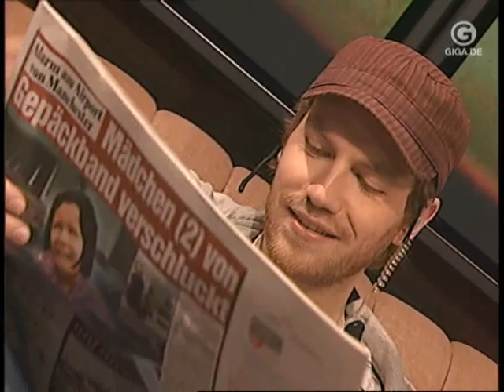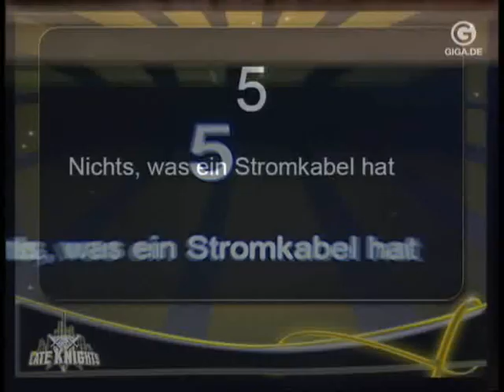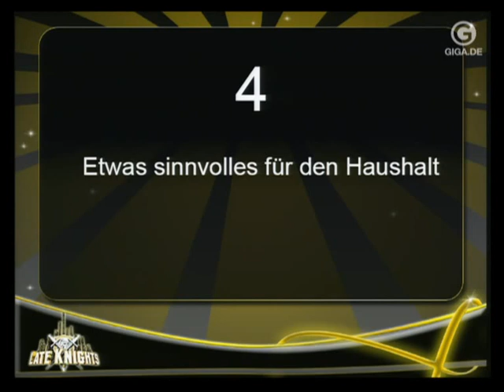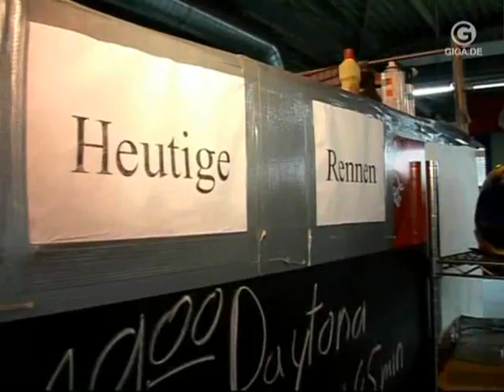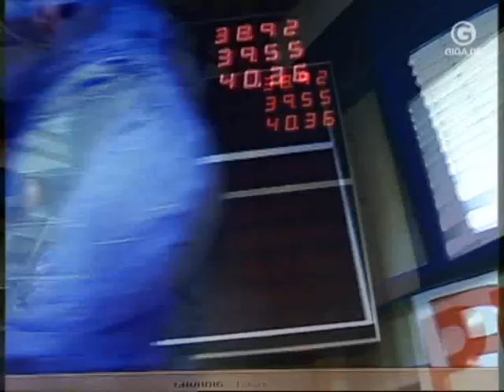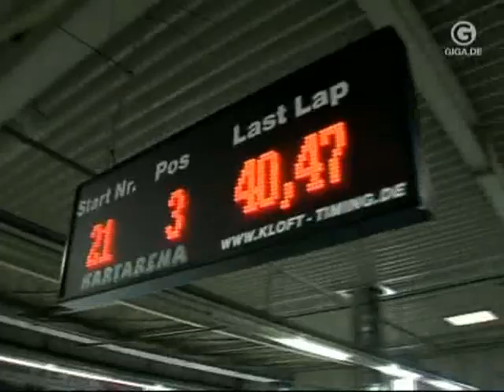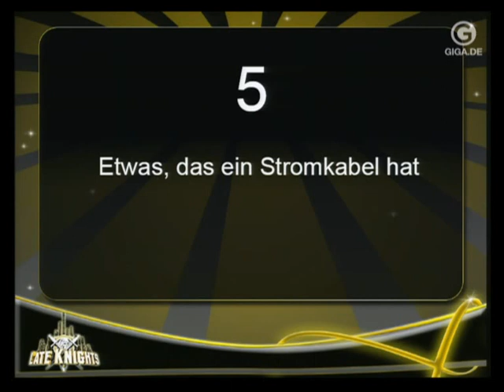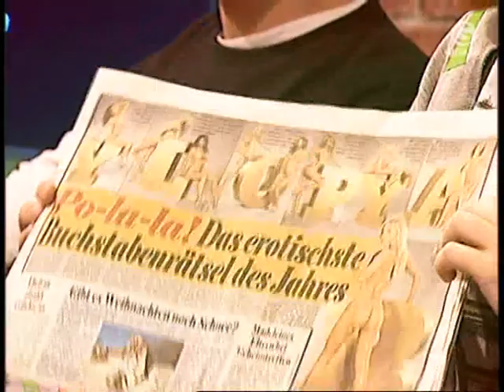Giga Late Knights 13.12.2007